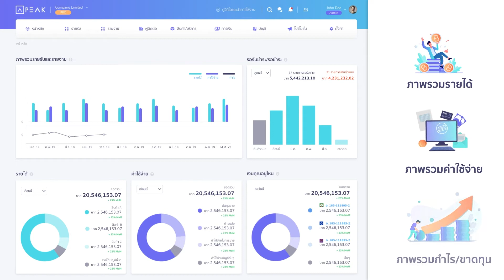SME Business Consulting : ทำไมผู้ประกอบการ ถึงชอบ New PEAK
SME Business Consulting มีการจัดการงานบัญชีให้ลูกค้าอย่างไร
แล้วฟีเจอร์ไหนใน New PEAK ที่ผู้ประกอบการชอบมากเป็นพิเศษ

คุณถนอมวรรณ มุกสิปาน
SME Business Consulting., Ltd.